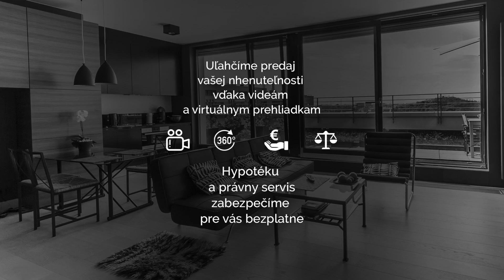RD v Dunajskej Strede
Rodinný dom je na predaj priamo v Dunajskej Strede